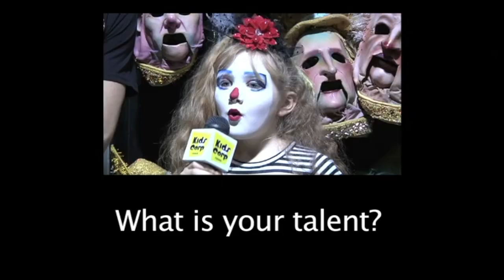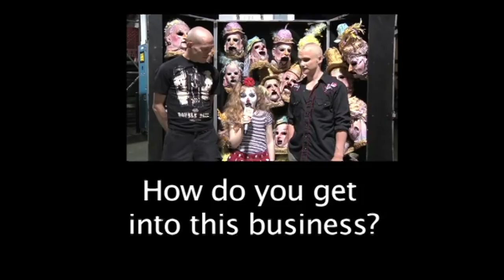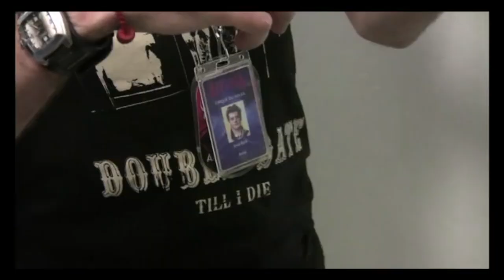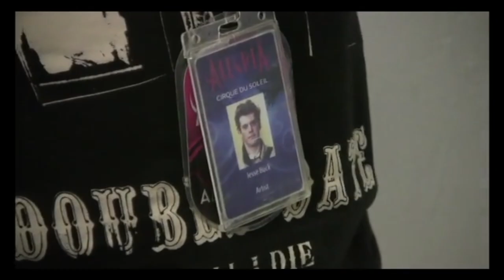CIRQUE DU SOLEIL CLOWNS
CLAIRE ELIZABETH INTERVIEWS TWO CLOWNS FROM CIRQUE DU SOLEIL!